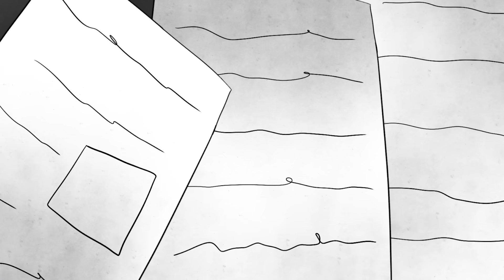CATNAP death cutscene BAD ENDING | POPPY PLAYTIME 3 Animation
Every day a new episode!
Ghost (Dark Version) - Confetti
LOSER - Neoni
Locked Into Midnight - Eros
Try To Pretend - Nøll
Ghost Town (Arcando Remix) - Layto, Neoni, Arcando
The Upside Down (ft. Sarah de Warren) (Instrumental) - Biometrix
Parasite - Tokyo Project, Diana Goldberg
Monster - UNDREAM, IOVA
Demon Mode - Stileto, AViVA